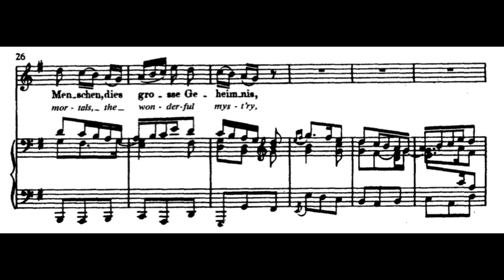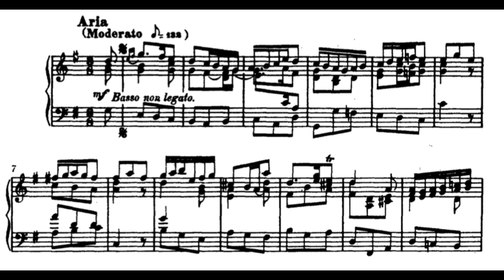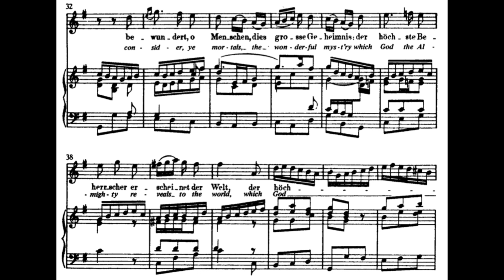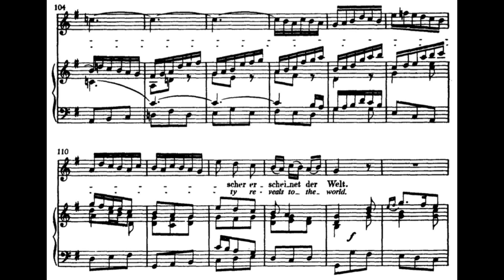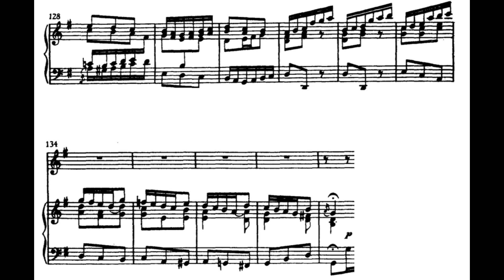Bewundert, o Menschen (BWV 62 - J.S. Bach) Score Animation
Nicholas Mulroy, tenor
The Netherlands Bach Society
Jos van Veldhoven, cond.